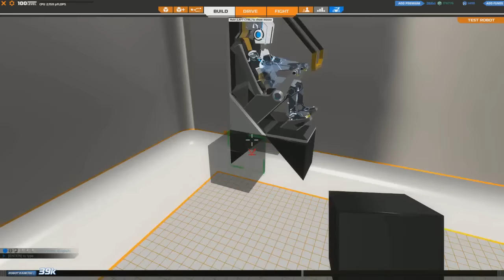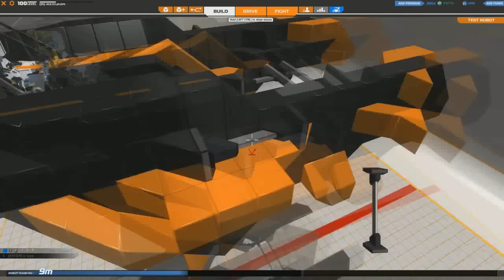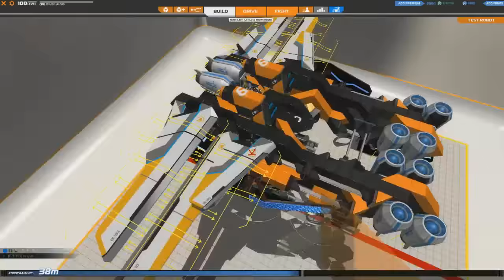Building the Polaris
Just made this tutorial really quick, sorry for the delay again, also change the speed of the video if it is too fast XD